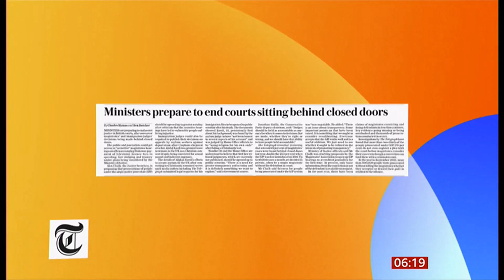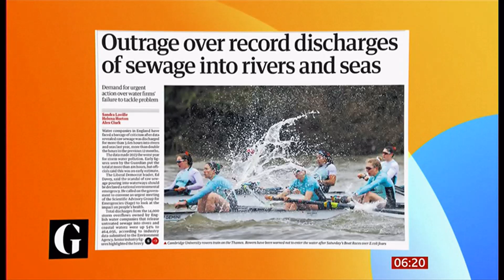Swimming study, Guide dogs, UK papers, Easter eggs for animals (Germany) & scariness (UK/Global)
Global & UK / London headlines, newspapers and stories this morning. 28/March/2024